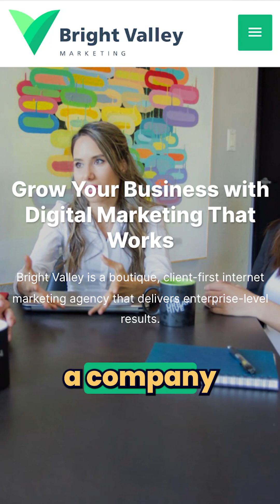Here's exactly how to run a digital PR campaign for links 🤩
In this week's episode, Mark sits down with Gabriela Covay to break down exactly how her company, Bright Valley Marketing, landed Authority Hacker over 30 links - including some DR90 ones - in their full digital PR campaign. And they'll give you a step by step on how you can do it, in any niche, for your website, too 💪

Episode 323 is now live! ✨